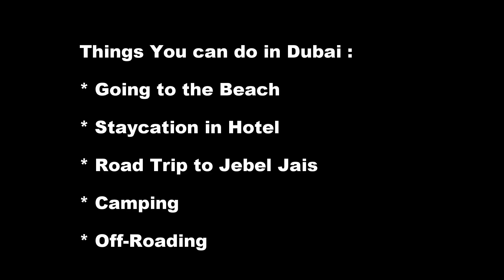THINGS TO DO WHEN YOU VISIT DUBAI UAE | by Travel and Hop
Travel and Hop
Explore, Adventures, Experience, Foods and Cars

Things you can do in Dubai.

These are some things you can do while you're in Dubai:
1. Going to the Beach
2. Staycation in Hotel
3. Road trip to Jebel Jais
4. Camping
5. Off-Roading

For expat or visitors in Dubai, may enjoy your stay once you experience those kind of activities and more. Check out all offers in different places and events monthly in your Facebook Events itself.

Social Media Accounts:
1.FB Page: Walid Romero Falsado
4.Travel and Hop TikTok

Tools Used for Video Editing, Camera and Accessories
1. iMovie
2. Final Cut Pro X
3. Final Cut Pro X Presets
4. GoPro Hero 3
5. Canon 60D
6. DJi  Osmo Mobile
7. DJi Ronin-SC

A Filipino and Moroccan Family who will share videos that we gathered.

Things you can do in one place to another and visit or experience what they offer.
All videos are base on the nice and beautiful places with different kinds of  adventures or events. We will give you feedback, suggestions, reviews and whatever information that gathers.

Don't hesitate to give us feedback to improve this Channel and we are glad to do so. We love to give our best to be informative to each subscribers and viewers for their future purposes.

THANK YOU AND HAPPY VIEWING!!!